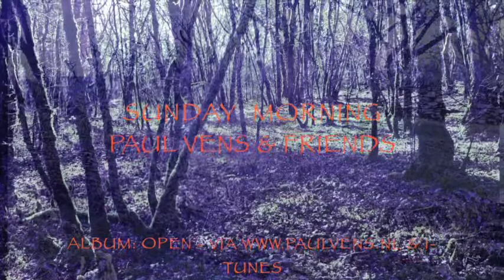Paul Vens & Friends - Sunday Morning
Paul Vens & Friends Album: "OPEN" met Peter van den Bos: Viool